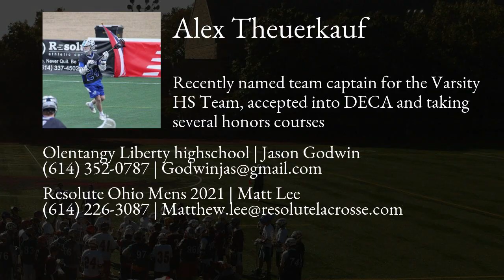Alex Theuerkauf Lacrosse Highlights | OH 2021 | Att, Mid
Alex Theuerkauf Recruiting Video.